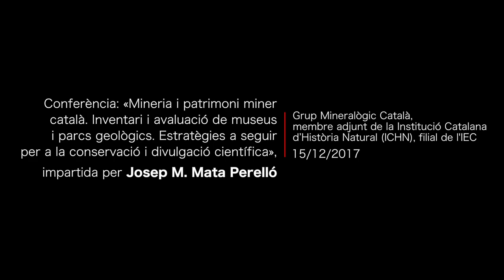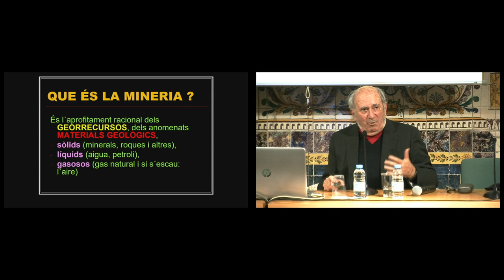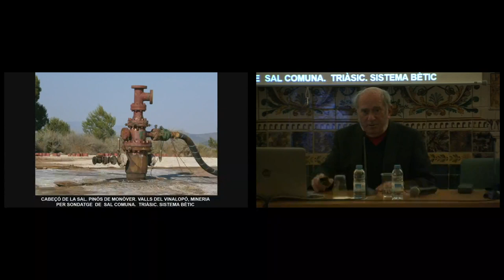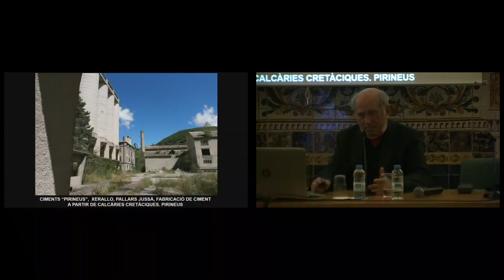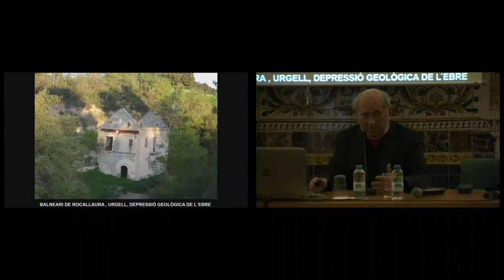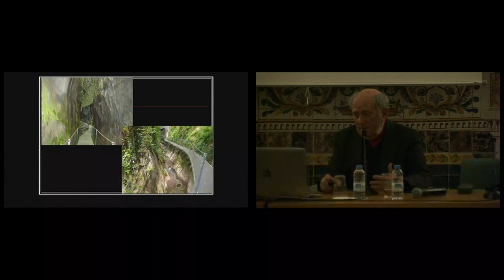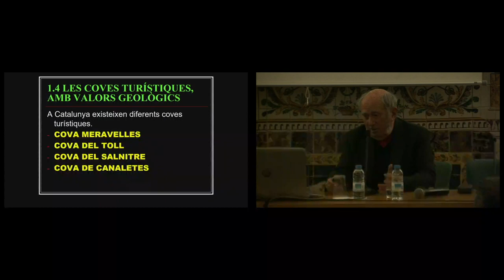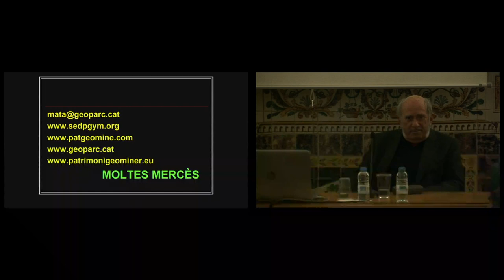Conferència: «Mineria i patrimoni miner català. (...)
(...) Inventari i avaluació de museus i parcs geològics. Estratègies a seguir per a la conservació i divulgació científica»

La conferència, que forma part del cicle Conferències mineralògiques de tardor, és impartida per Josep Maria Mata Perelló.

Organització: Grup Mineralògic Català, membre adjunt de la Institució Catalana d’Història Natural (ICHN), filial de l’Institut d’Estudis Catalans.